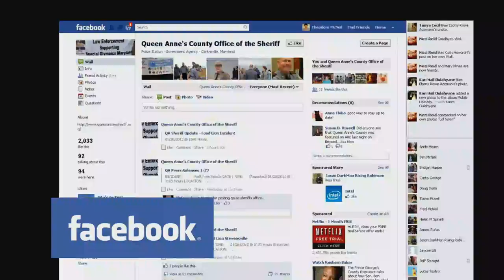Queen Anne's County's Most Wanted 3/8/2013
In this weeks most wanted we have a Valentine's Day update, a new batch of wanted persons and an update on some recent captures.

If you have information on any of the cases featured please contact the Sheriff's Office at or email at